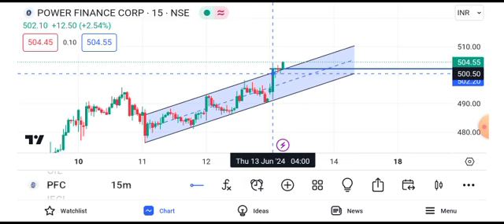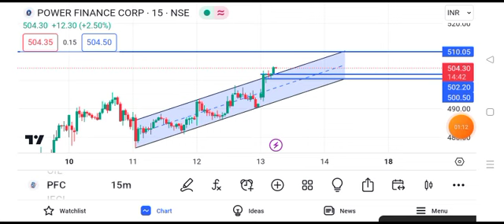pfc share latest news || pfc share latest news today